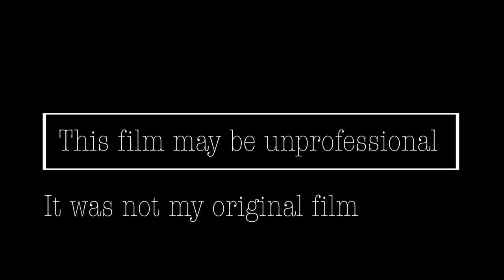The Worst Film Ever Made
Written, Directed, and Edited by Charlie Turner